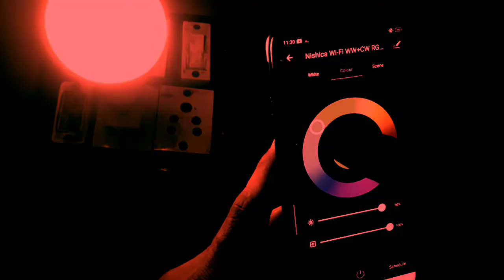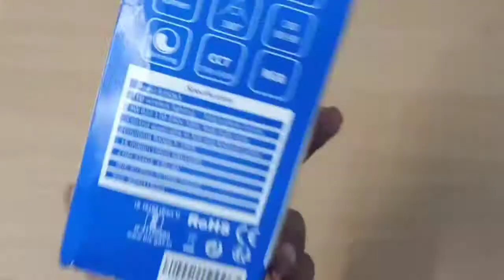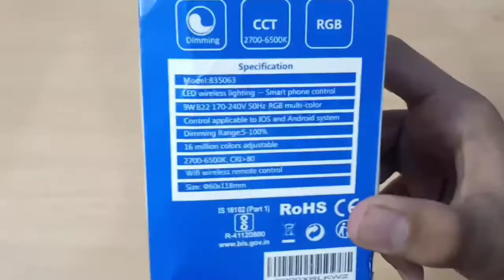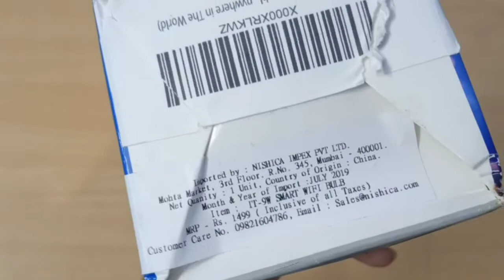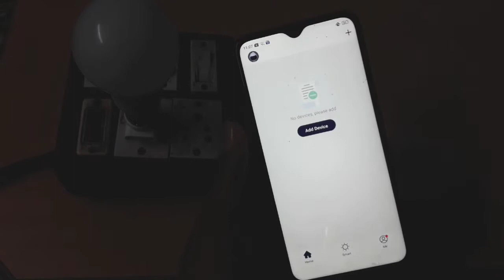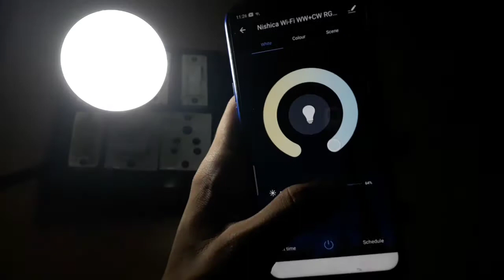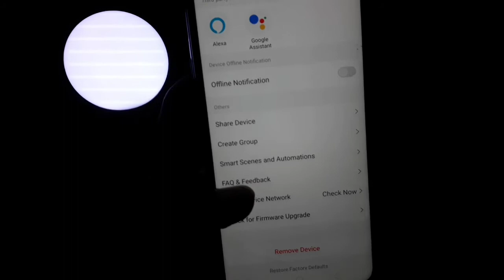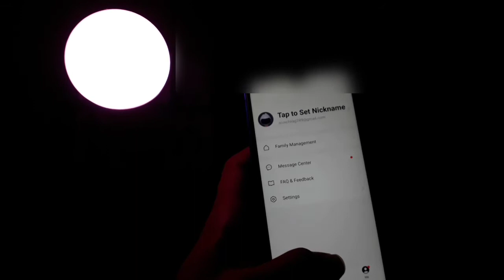Nishica Smart Bulb| Best Smart Bulb Under 500 | Alexa Enabled Smart Bulb | Best Smart Bulb Amazon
Hello Doston is Video me mene NISHICA ke smart bulb ka pura unboxing, review or setup Diya hai🔥.

Buy the Smart Bulb from Link below-

Ummed Hai Aapko ye Video Pasand Aaygi ❣️.

Queries-

1- Best Smart Bulb in India?
2- Best and Cheap Smart Bulb ?
3- Cheap smart bulb in India?
4- Cheapest Smart Led WiFi Controlled Smart Bulb Unboxing & review?
5- Best Smart Bulbs to Buy on Amazon India
6-nMi Smart Bulb Vs Syska Smart Bulb | Compare Between Xiaomi Led Smart
7- Bulb and Syska Led Smart Bulb
8- Mi Smart Bulb Vs Syska Smart Bulb | Compare Between Xiaomi Led Smart Bulb and Syska Led Smart Bulb
10- BEST Smart Bulbs: Yeelight, Wyze, etc - Part 2
11- Syska Smartlight Rainbow LED Smart Bulb - Unboxing and Review
12- Wipro garnet smart light 7w b22 led bulb unboxing review & Test | Wipro smart led bulb
13- Syska LED wi-fi smart bulb unboxing, setup and connect to Alexa & Google Home
14- Cheapest Smart Led Bulb Rs.499/- | Mobile App , WIFI & Google Voice Assistance | Smitch Smart LED
15- Smitch smart bulb 7w how to use/unboxing
16- Syska Led wifi smart bulb unboxing, setup and connect to Alexa and Google Home
17- How to Setup
18- Mi Smart Bulb vs Syska Smart Bulb | Compare between Xiaomi Led Smart Bulb and Syska LED Smart Bulb
19- Xiaomi Yeelight Smart Bulb review- for E27 holder, app controlled, price Rs. 1,300 (approx)
20- Mi LED Smart Bulb E27 Now in India (Crowdfunding) Price Rs 999.
21- Setup Syska Smartlight with Amazon Alexa Echo Dot
22- Syska Vs Wipro Smart Bulb
23- Syska Smart Bulb Unboxing & review and how to setup?
24- Smitch 9W Smart LED wifi Bulb Unboxing & review and setup?
25- Xiaomi Mi Smart Bulb Unboxing & setup?
26- Setting Up Smart LED Bulbs is Easier than you think!
27- NISHICA Smart LED Bulb Unboxing & review
28- How to Setup Smart LED wifi Bulb?
29- Philips Smart Bulb Unboxing & review?
30- Halonix Smart Bulb Unboxing & review
31- Best Smart Bulb in India
32- best smart bulb 2019
33- best smart bulb 2020
35- best smart bulb for Alexa?
36- best smart bulb for Google home
37- best Smart Bulb under 1000!
38- How to set up NISHICA Smart Wifi LED bulb?
38- Nishica Smart Switch
39- nishica wifi smart power extension
40- Nishica Smart Wifi LED Bulb Unboxing & Complete Setup?